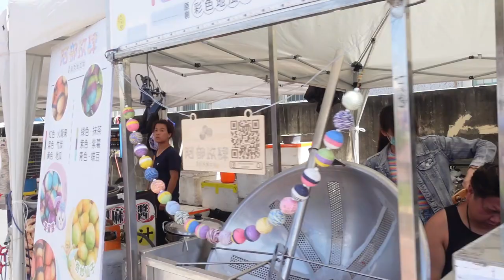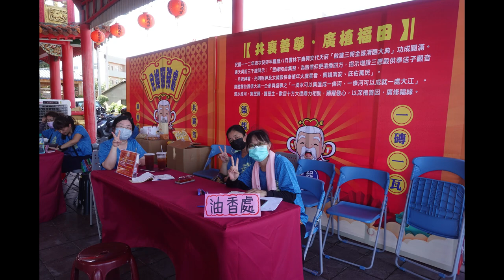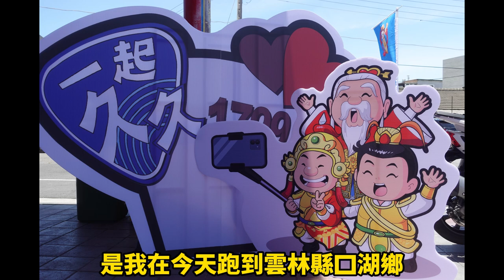20240622＃雲林縣＃口湖鄉＃台17線＃特色地標驛站＃一起久久營造計畫揭牌活動＃下崙國小龍鳳獅隊＃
20240622雲林縣口湖鄉＃台17線特色地標驛站＃一起久久營造計畫揭牌活動，內含下崙國小龍鳳獅隊表演片段